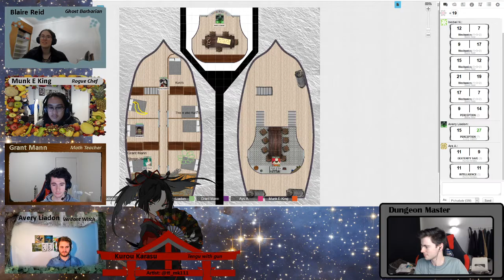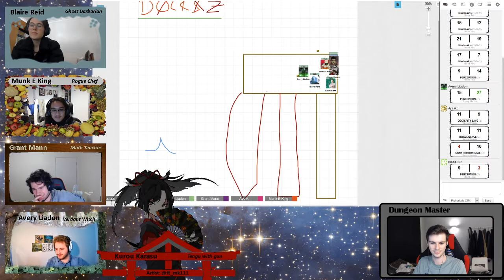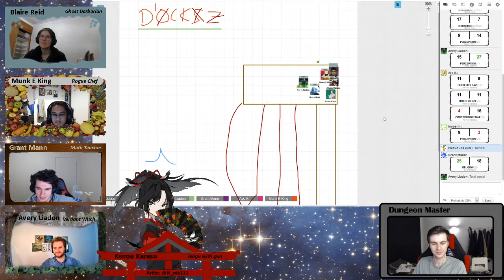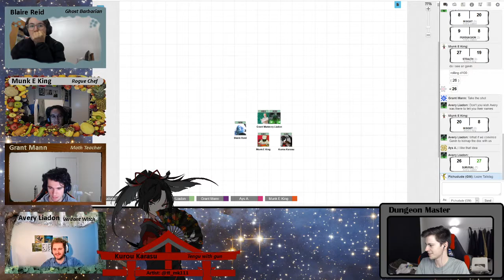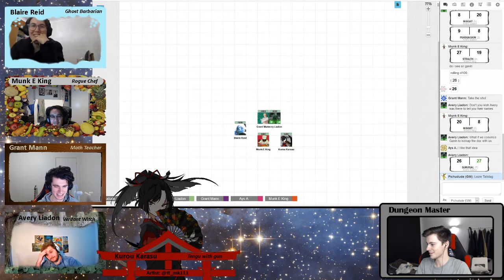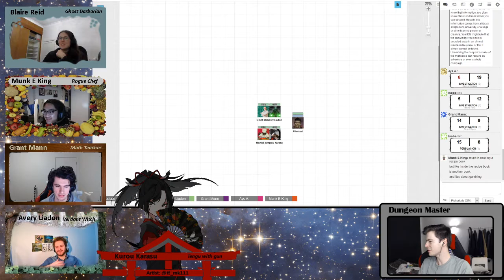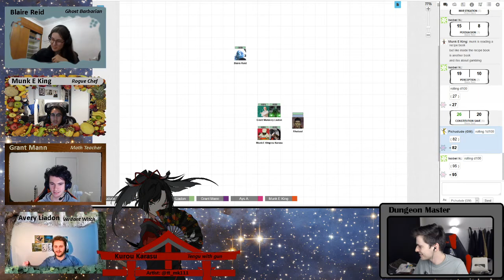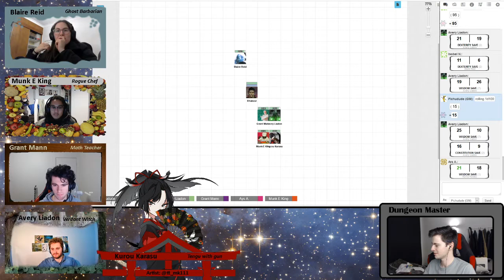VOD | True Emidirians Ep. 4 | The Treasure of Garik Ep.6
The gang get to Ovisaries and try to sell some crates